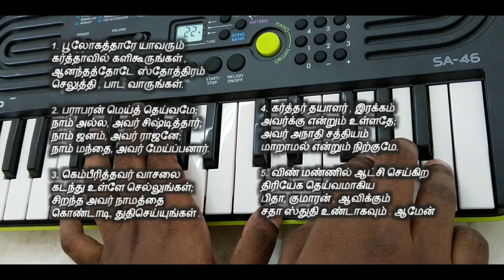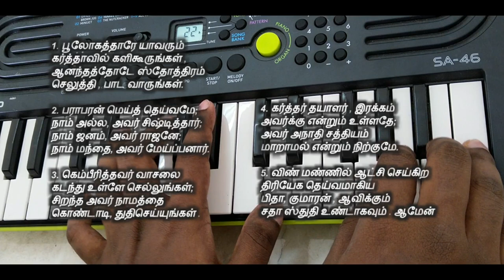tamil christian songs | Boologatharae Yavarum | பூலோகத்தாரே யாவரும்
All people that on earth do well
Pamalai, பாமாலை
1. பூலோகத்தாரே யாவரும் கர்த்தாவில் களிகூருங்கள்;
ஆனந்தத்தோடே ஸ்தோத்திரம் செலுத்தி, பாட வாருங்கள்.

2. பராபரன் மெய்த் தெய்வமே; நாம் அல்ல, அவர் சிஷ்டித்தார்;
நாம் ஜனம், அவர் ராஜனே; நாம் மந்தை, அவர் மேய்ப்பனார்.

3. கெம்பீரித்தவர் வாசலை கடந்து உள்ளே செல்லுங்கள்;
சிறந்த அவர் நாமத்தை கொண்டாடி, துதிசெய்யுங்கள்.

4. கர்த்தர் தயாளர், இரக்கம் அவர்க்கு என்றும் உள்ளதே;
அவர் அநாதி சத்தியம் மாறாமல் என்றும் நிற்குமே.

5. பின் மண்ணில் ஆட்சி செய்கிற திரியேக தெய்வமாகிய
பிதா, குமாரன், ஆவிக்கும் சதா ஸ்துதி உண்டாகவும்.